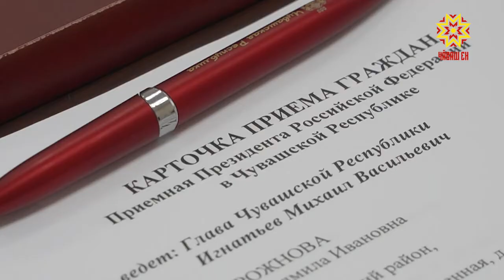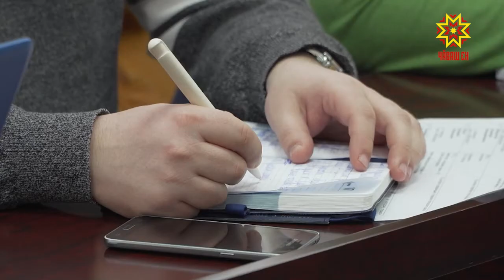Михаил Игнатьев провёл личный приём граждан.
Такие встречи проходят регулярно и к руководителю региона обращаются по  самым разным темам.